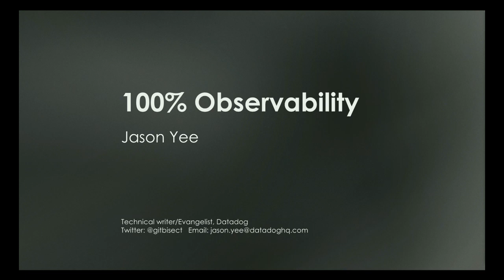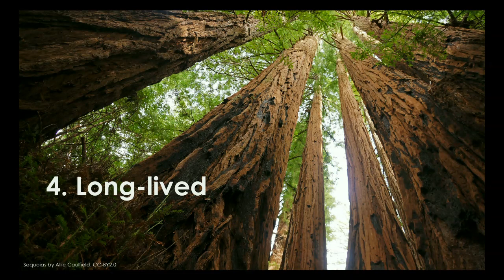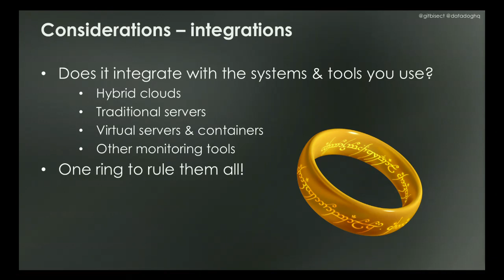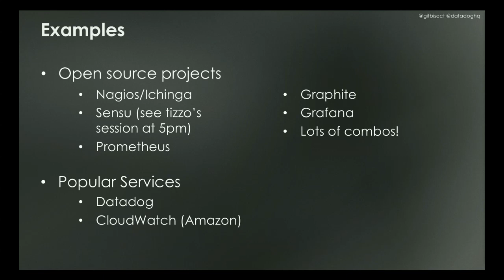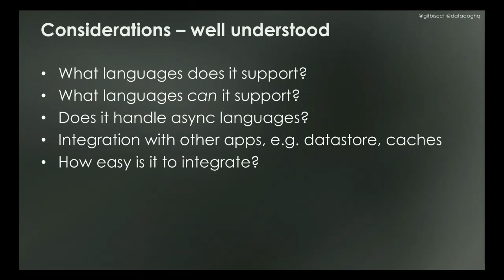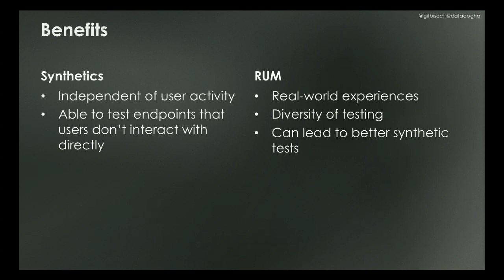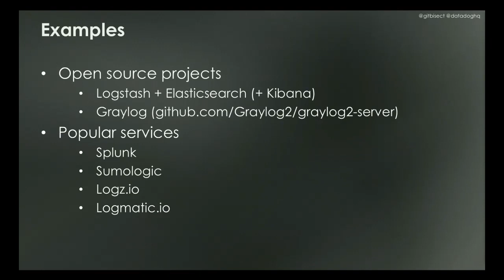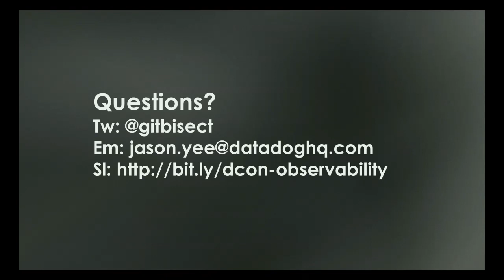DrupalCon Baltimore 2017: 100% Observability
The only way to avoid crippling issues and resolve critical outages is with complete system and application visibility. But how do you ensure 100% observability and identify potential blind spots? Can you rely on Drupal's Watchdog to give you the information you need? (Spoiler: no!) With the growing number of monitoring projects and hundreds of monitoring services vying for your attention and business, how do you balance full coverage with limited budgets?

In this session we’ll break down the expansive monitoring landscape into 5 categories and provide a framework to help you ensure full coverage. we’ll also touch on why these categories are important to your business and share the top criteria to consider when evaluating your options.